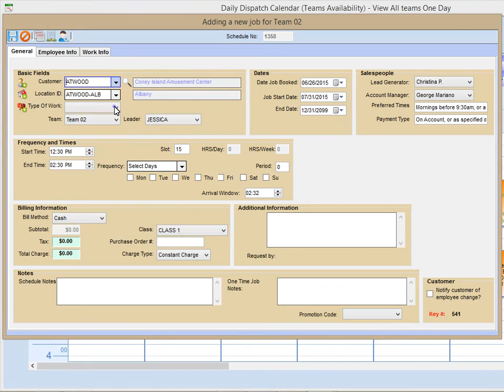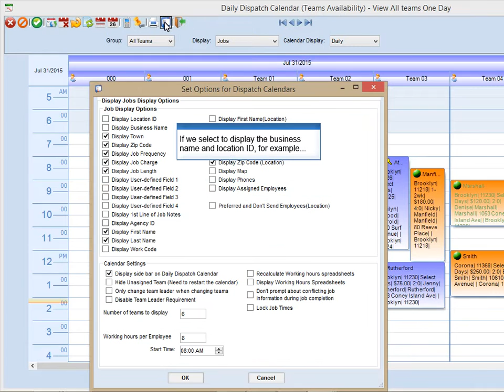Daily Dispatch Calendar | Scheduling Software for Service Businesses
The Daily Dispatch Calendar is one of 9 interactive job scheduling calendars in Scheduling Manager, field service business software form Thoughtful Systems.

You can add, edit, delete, complete jobs and view job details.  Easy-to-use!  Just drag and drop jobs to make changes.  Customize the appearance if you want.